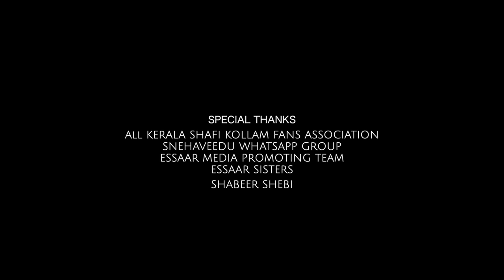PENNE NEE CHIRIKUMBOL | MUSKURAANI | SHAFI KOLLAM ALBUM 2022| ANCY | SHAFEEQ KARAD | HANNA JASMIN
 ALBUM                                    : MUSKURAANI
 DIRECTION AND EDITING     : SHAFEEQ KARAD
 LYRICS,MUSIC,SINGER          : SHAFI KOLLAM, HANNA JASMIN
 CINEMATOGRAPHY               : NISAM ZUPPY
 ORCHESTRATION                    : MANU RAMESHAN
 SOUND MIXING                       : IMAM MAJBOOR
 PRODUCTION CONTROLLER  : LUKMAN VENGARA
 DESIGN                                     : SHAFI SACKEER